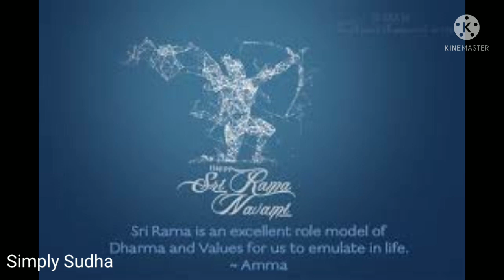ACHUTAM KESAVAM RAM NARAYANAM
If you like my content please share them. Let us continue to be inspired by good living in this beautiful world.

About me
I am Sudha
I like to travel, write and read. I often travel solo. Though beaches are my favorite place to sit and look at the waves for ever and ever, mountains attract me and hold my gaze for equally longer time.
I like to share my experiences in my travels and talking to strangers and what life has got to offer me in my beautiful journey.
I am on a holiday called life !!  Nirmal Anand !! 👍😊